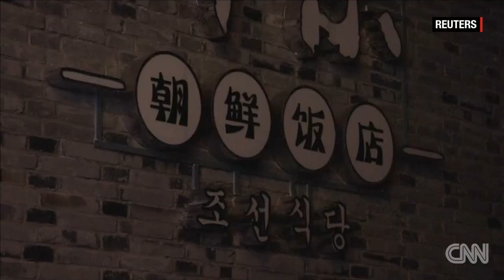North Korea: South Korea abducted 13 workers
Will Ripley talks with friends of 13 North Koreans who recently left China for South Korea. North Korea says they were abducted, but South Korea says they defected.